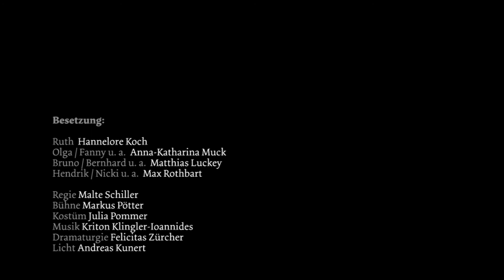Staatsschauspiel Dresden "Zwischenspiel" nach dem Roman von Monika Maron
"Zwischenspiel"
nach dem Roman von Monika Maron
Bühnenfassung von Felicitas Zürcher
Uraufführung am 3. Oktober 2014 im Kleinen Haus 3
Regie: Malte Schiller
Mit: Hannelore Koch, Anna-Katharina Muck, Matthias Luckey, Max Rothbart
Bühne: Markus Pötter
Kostüm: Julia Pommer
Dramaturgie: Felicitas Zürcher
Ein Theater-Trailer von artgenossen.tv.